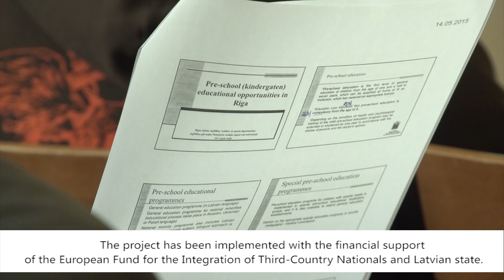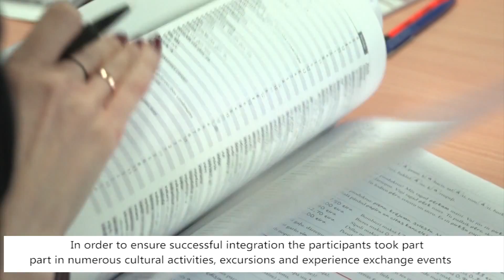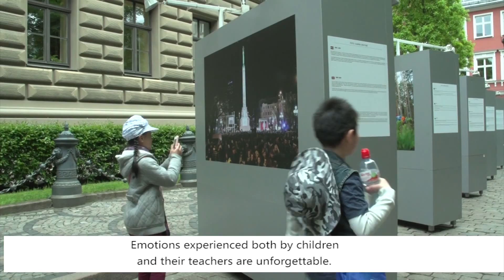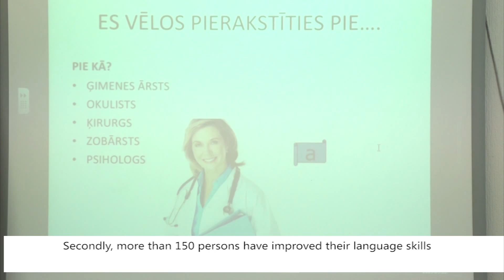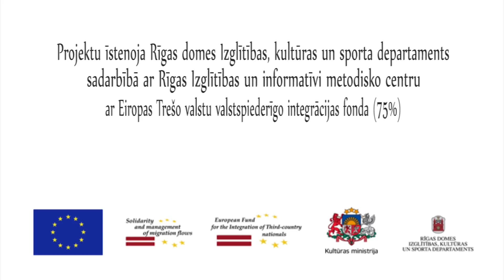"Implementation of the Project "We are Rigans!"". (Projekta "Esam Rīdzinieki" realizācija.)En)